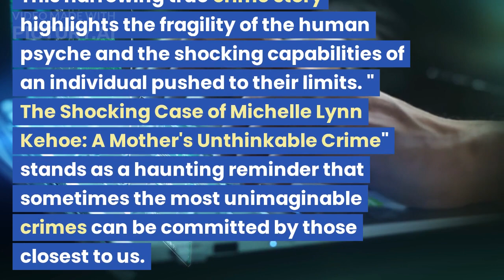The Shocking Case of Michelle Lynn Kehoe: A Mother's Unthinkable Crime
In this chilling true crime story, we delve into "The Shocking Case of Michelle Lynn Kehoe: A Mother's Unthinkable Crime." This captivating tale uncovers the dark secrets and unimaginable crime committed by Michelle Lynn Kehoe, a seemingly ordinary mother who shocked a community to its core. Join us as we explore the background, investigation, psychological profile, legal proceedings, and aftermath of this haunting case. This true crime story serves as a reminder of the fragility of the human mind and the importance of mental health awareness.